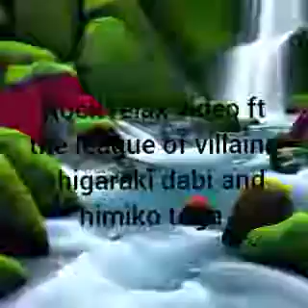rock relax video ft the league of villains shigaraki dabi and himiko toga